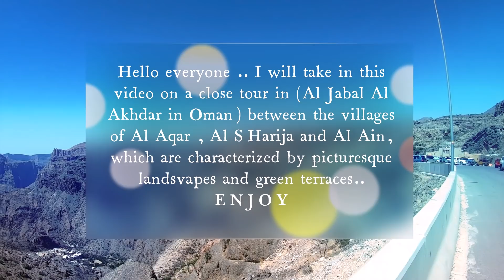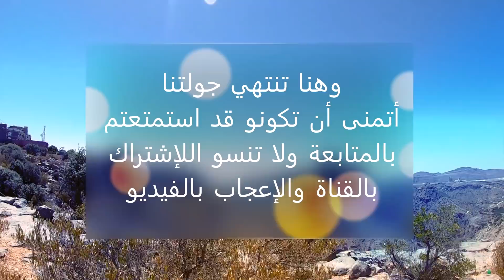الجبل الأخضر على الأقدام Aljabal Alkhdar on feet - OMAN 🇴🇲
Flowers season 😍

جولة في الجبل الأخضرعلى الأقدام تظهربعض المعالم عن قرب في بلدة العقر والشريجة والعين مع الإستمتاع بالمشي بين المدرجات الخضراء

الجبل الأخضر هو جبل يقع في سلطنة عمان بولاية نزوى بمحافظة الداخلية وهو جزء من سلسلة جبال الحجر، ويشتهر الجبل الأخضر بتنوع منتجاته الزراعية كالرمان والخوخ والمشمش والجوز والورود التي لا يمكن أن تنمو في أي مكان آخر في الخليج العربي عدا الجبل الأخضر نتيجة للطقس المتميز ويبلغ ارتفاعه حوالي 3000 متر(10 آلاف قدم) ويبعد عن العاصمة مسقط نحو 170 كيلومترا . اضاف هذا الارتفاع مناخا فريدا من نوعه بالخليج العربي، يتميز باعتدال درجات الحرارة صيفا وبالبرودة الشديدة شتاءً، ومع هذه الميزة تجود زراعة الأشجار متساقطة الأوراق والتي يطلق عليها أشجار الحلويات، حيث تتميز أشجار الفاكهة المتساقطة بتنوع وتعدد أصنافها ويأتي على رأس هذه الأنواع رمان الجبل الأخضر والذي ذاعت شهرته على مستوى دول الخليج العربي، وتوجد أيضا أشجار ذات النواة الحجريه المحلية مثل الخوخ، و المشمش ، وأشجار الجوز الشهيرة وبعض أصناف العنب والتين المحلية .ويشتهر سكان الجبل الاخضر بتربية الماشية والحرفة الزراعة .

The Jebel Akhdar or Al Jabal Al Akhdar (Arabic: ٱلْجَبَل ٱلْأَخْضَر‎, romanized: Al-Jabal Al-Akhḍar, lit. 'The Green Mountain'), is part of Al Hajar Mountains range in Ad Dakhiliyah Governorate of Oman. It rises to a height of 2,980 m (9,780 ft)[1] and encompasses the Saiq Plateau at 2,000 m above sea level. Jebel Akhdar is famous for its labyrinth of wadis and terraced orchards, where pomegranates, apricots and roses grow in abundance due to its mild Mediterranean climate.